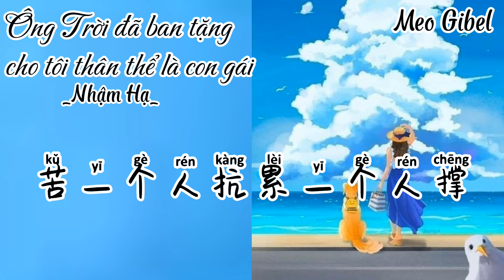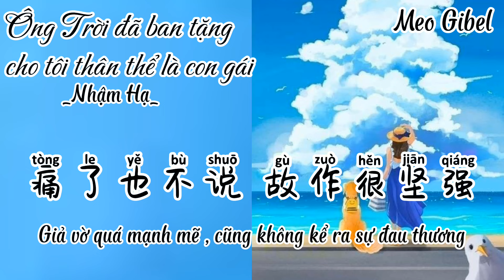[Vietsub+Pinyin] Ông trời đã ban tặng cho tôi thân thể là nữ nhi. Nhậm Hạ. 上天赐我女儿身-任夏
上天赐我女儿身-任夏
作词:L(桃籽)
作曲:L(桃籽)
演唱:任夏
编曲:Jen 周周
吉他:赵翔
和声编写/和声:谌宥
人声编辑:迟色
混音师:浓汤宝
制作人:何文宇
制作统筹:谌宥/翊学长
监制:熊磊/王腾飞
艺人经纪:韦耀
宣发策划:王腾飞/曾海平/畅戈/陈洪
婷/杨训欢/戚傲洁
发行人:韦琪

*_Lyric:
上天赐我一个女儿身
我却把它活成男儿心
苦一个人抗累一个人撑
其实我也想有谁抚平
我受伤的心
我这一个普通的姑娘
没有漂亮的模样
在这陌生的城市飘荡
也想有温暖的肩膀
也想找个合适的对象
可惜熬不过生活的忙
我也有过理想
可那碎银几两
逼着我独自坚强
也好想有个人会心疼
我这天真善良苦命人
带着满身伤痕过半生
痛了也不说故作很坚强
我受伤的心

我也有过理想
可那碎银几两
逼着我独自坚强
我受伤的心

我受伤的心

*_Pinyin:
Shàngtiān cì wǒ yīgè nǚ'ér shēn
Wǒ què bǎ tā huó chéng nán'ér xīn Kǔ yīgèrén kàng lèi yīgèrén chēng Qíshí wǒ yě xiǎng yǒu shéi fǔ píng Wǒ shòushāng de xīn
Wǒ zhè yīgè pǔtōng de gūniáng Méiyǒu piàoliang de múyàng
Zài zhè mòshēng de chéngshì piāodàng
Yě xiǎng yǒu wēnnuǎn de jiānbǎng Yě xiǎng zhǎo gè héshì de duìxiàng Kěxí áo bùguò shēnghuó de máng Wǒ yěyǒuguò lǐxiǎng
Kě nà suì yín jǐ liǎng
Bīzhe wǒ dúzì jiānqiáng
Wǒ què bǎ tā huó chéng nán'ér xīn Kǔ yīgèrén kàng lèi yīgè rén chēng
Yě hǎo xiǎng yǒu gè rén huì xīnténg Wǒ zhè tiānzhēn shànliáng kǔmìng rén
Dàizhe mǎn shēn shānghénguò bànshēng
Tòngle yě bù shuō gù zuò hěn jiānqiáng
Qíshí wǒ yě xiǎng yǒu shéi fǔ píng Wǒ shòushāng de xīn

Yě xiǎng zhǎo gè héshì de duìxiàng Kěxí áo bùguò shēnghuó de máng
Wǒ yěyǒuguò lǐxiǎng
Wǒ què bǎ tā huó chéng nán'ér xīn Kǔ yīgè rén kàng lèi yīgè rén chēng Yě hǎo xiǎng yǒu gè rén huì xīnténg Wǒ zhè tiānzhēn shànliáng kǔmìng rén

Pic: Pinterest: Duy Anh